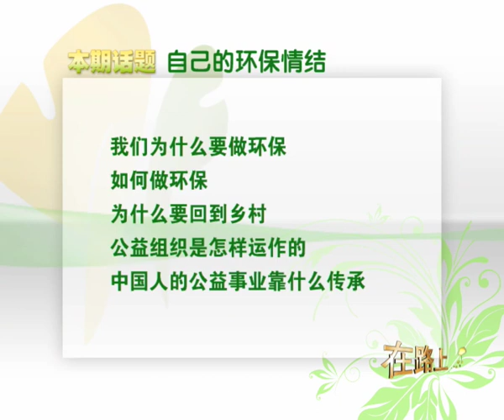廖晓义：自己的环保情结（中）-优米-HD高清-完整版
她是知名民间环保事业的倡导者和活动家，北京地球村环境文化中心创办人兼主任。
　　她曾自费拍摄电视片《地球的女儿》，1996—2001年中央电视台"环保时刻"专栏独立制片人。
　　她是中国第一位获得有"诺贝尔环境奖"之称的"苏菲环境大奖"的民间环保人士，澳大利亚最高环境奖"班克西亚国际环境奖"获得者。
　　2005年她当选中央电视台经济年度人物社会公益人物，2006年当选绿色中国年度人物之一，被第29届奥林匹克运动会组织委员会聘为环境顾问。
　　她作为中国文化的坚守者、环保事业的守望者，以具体细微的角度，从身边小事实施环保大题，对我国的环保事业做出了重大的贡献。
与廖晓义一起，感悟人生。the optimal meters net umiwi 】 the official channel more wonderful video,She is famous folk cause of environmental protection advocates and activists, Beijing global village environment culture center, founder and director.,She had at one's own expense shooting the TV, the daughter of the earth ", 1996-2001 CCTV "environmental protection moment" column independent producers.,She is the first obtain "the Nobel environment award", "Sophie environment award" folk environmentalists, Australia's top environmental award "class g west Asia international environment award winner.,In 2005, she was elected CCTV economic annual figure social character, in 2006 was elected Chinese green person of the year, one of the 29th Olympic Games organizing committee appointed environmental consultant.,She as Chinese culture, and the cause of environmental protection to keep watch, with specific subtle point of view, from nearby small implement environmental protection question, on China's environmental protection made a significant contribution.,And LiaoXiaoYi together, feeling of life.